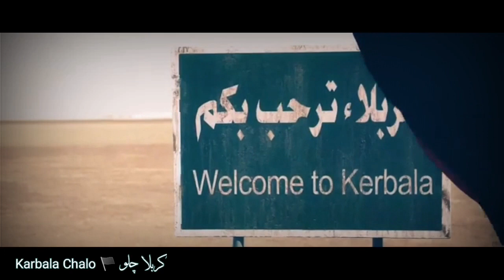arbaeen 2021 status Karbala Chalo 🏴 wilayat turi whatsapp status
arbaeen 2021 status Karbala Chalo 🏴 wilayat turi whatsapp status Islamic videos channel